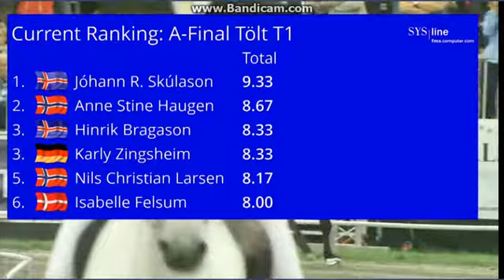wm islandpferde töltfinale part 1